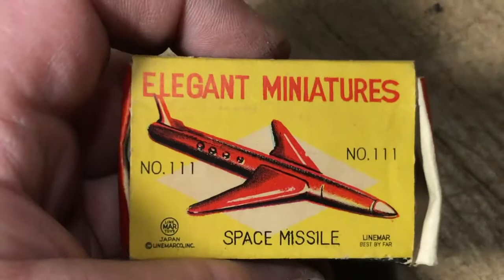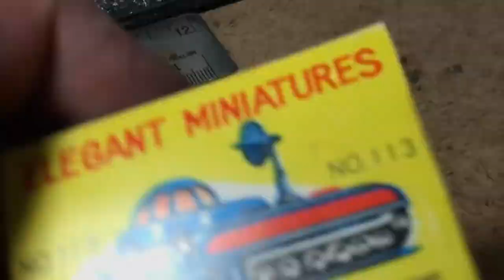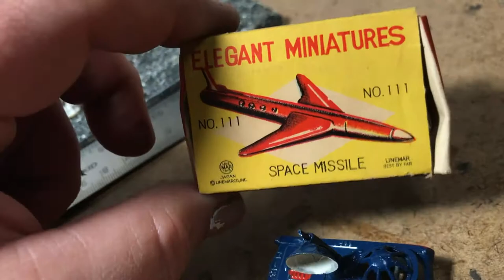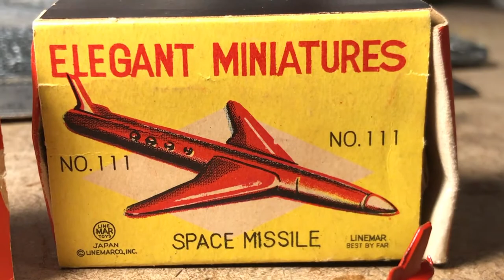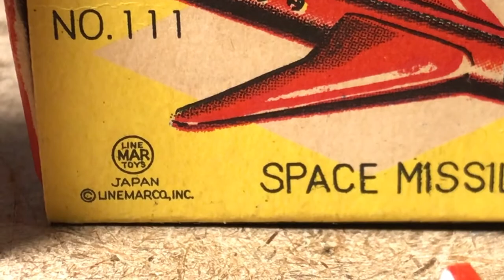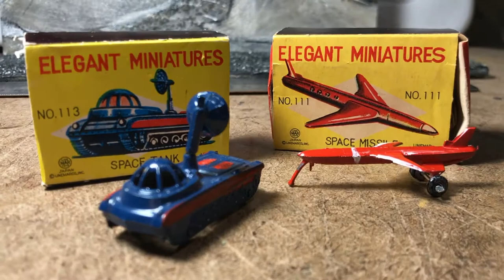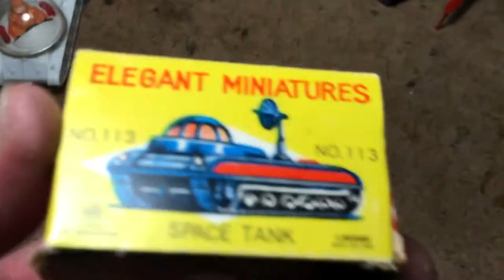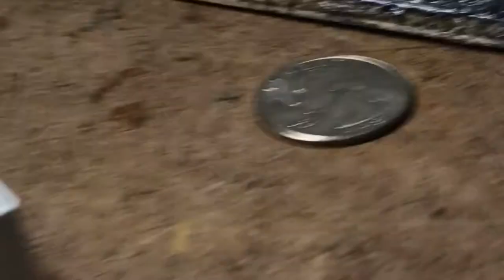Linemar Toys “Elegant Miniatures” Space Tank and Space Missile Diecast Vehicles, 1961? Made In Japan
Very interested in learning more about these or Linemar's "Elegant Miniatures" collection if anyone has any useful links. Will take care of them! only for use when taking pix to translate into painted works of art like the series of images shown at the end. The very last one shown is ready to go, and cheers to Captain Eno for his military convoy theme ... Waited 40 years to use it in something. The "Space.Trucks" videos, Instagram feed and related blog are for sharing my enthusiasm for vintage, antique and offbeat Space Toys with other grownup collectors and are not made with child-age audiences in mind.